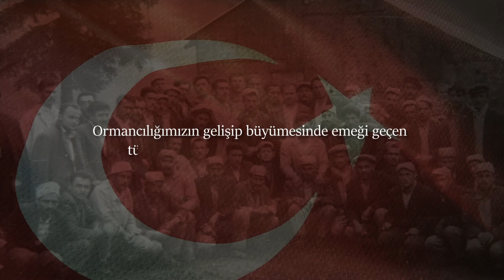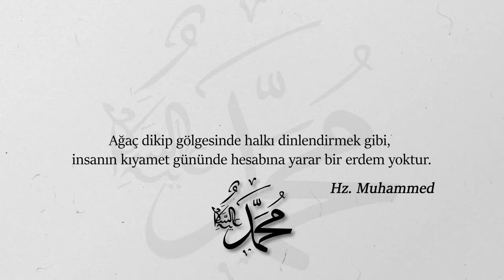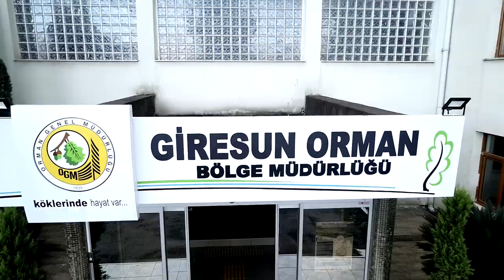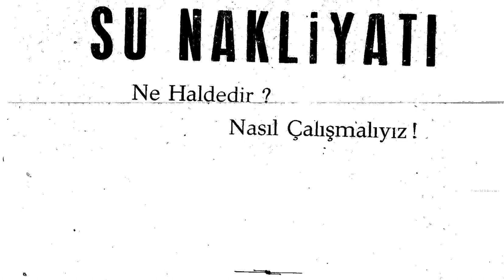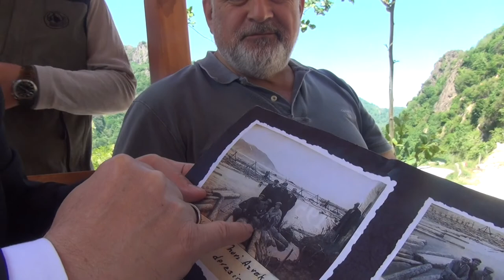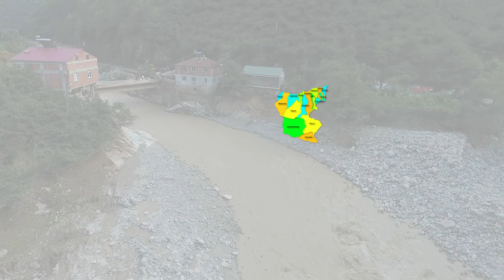GİRESUN'da Ormancılık Tarihi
Ormancılığımızın gelişip büyümesinde emeği geçen tüm ormancılarımızın aziz hatırarına adanan bu belgeselde, Giresun'daki ormancılık tarihi mercek altına alınırken canlı şahitler ve arşiv belgeleri ile Türkiye'deki ormancılık tarihine de ışık tutuluyor.